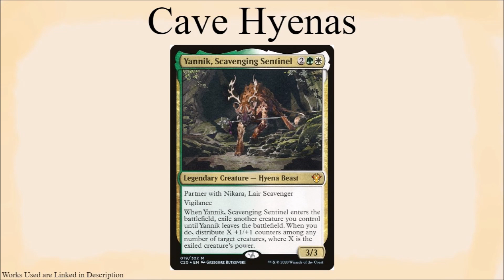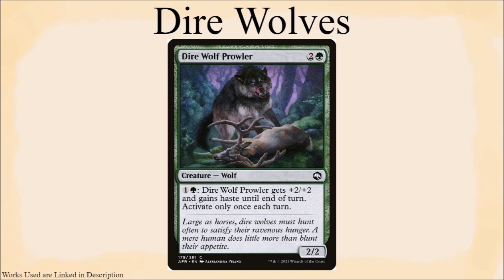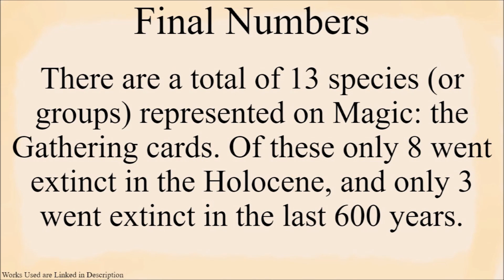Extinct Animals in Magic: the Gathering: 2022 Edition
Hi everyone! In this video I begin what I hope to be an annual time around Endangered Species Day tradition, where I go over the real world extinct animals that are in various franchises, beginning with Magic: the Gathering. There are a few reasons for me doing this, one being that I really like extinct animals and I would really like it if they were more shown off, but also because I think that it is important to learn about them, and that they could motivate people for conservation. Also, I do refer to dinosaurs as being extinct, in that case I am referring to the dinosaurs that are not birds.

“Extinct Animals in Magic: the Gathering: 2022 Edition is unofficial Fan Content permitted under the Fan Content Policy. Not approved/endorsed by Wizards. Portions of the materials used are property of Wizards of the Coast. ©Wizards of the Coast LLC.”